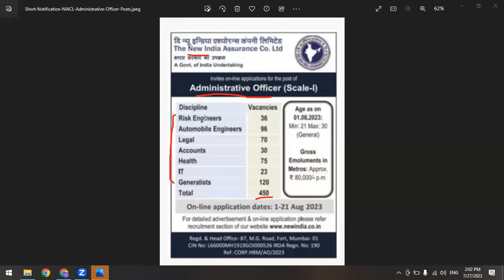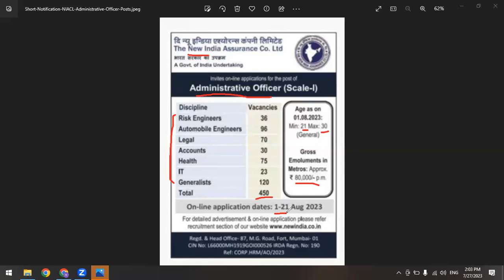Administrative Officer – 450 Posts in NIACL | salary - 80,000 /- Rs PM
Hello everyone,

In This video you can understand the Details .